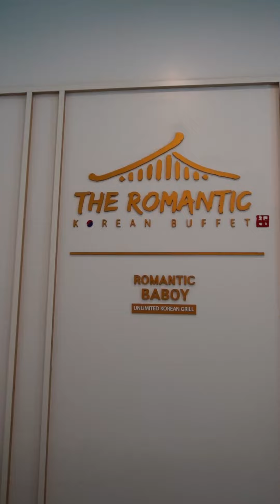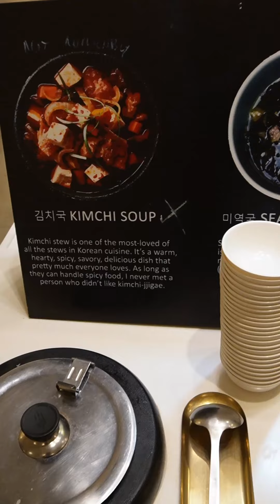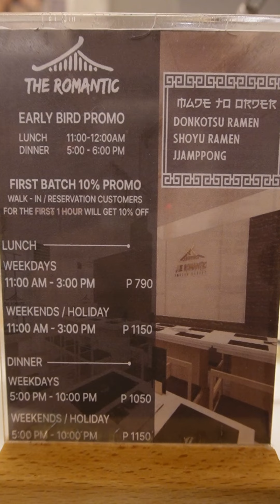The Romantic Buffet SULIT NGA GA?